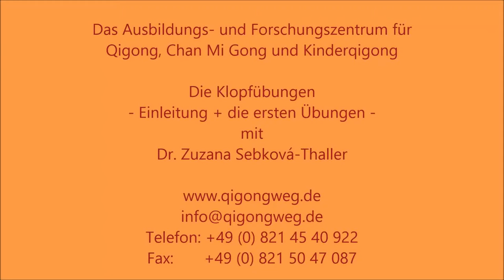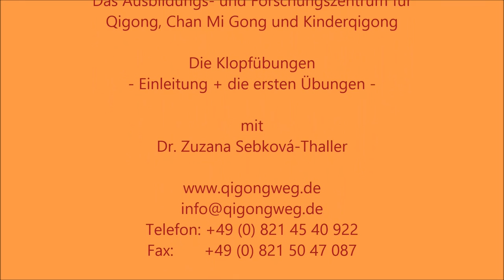11 Minutes The Knock Pull Exercise Qi Gong Exercise Workout - Qi Gong Chi School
Qi Gong is over 5000 years old passed down from master to students in the oldest known university in Wu dang mountain in China and is practiced daily by over 700 million people for longevity and extending life.

Qi Gong, chi kung, or chi gung literally "Life Energy Cultivation" is a practice of aligning breath, movement, and awareness for exercise, healing, and meditation.With roots in Chinese medicine, martial arts, and philosophy, qigong is traditionally viewed as a practice to cultivate and balance qi (chi) or what has been translated as "intrinsic life energy".

Typically a Qi Gong practice involves rhythmic breathing coordinated with slow stylized repetition of fluid movement, a calm mindful state, and visualization of guiding qi through the body.Qi Gong is now practiced throughout China and worldwide.